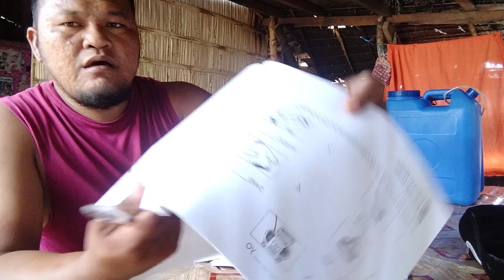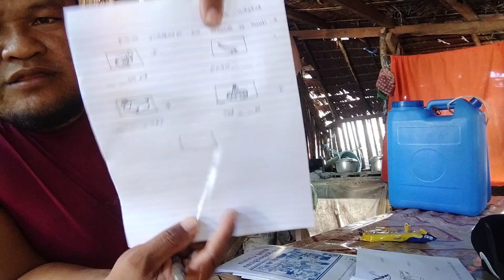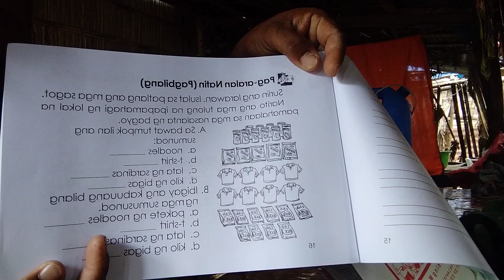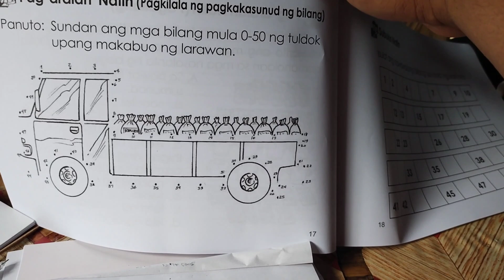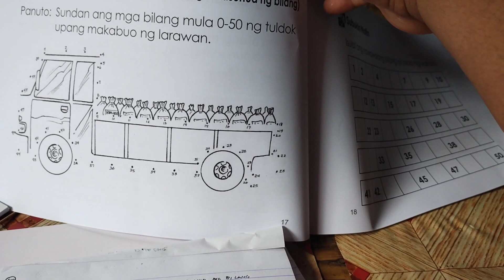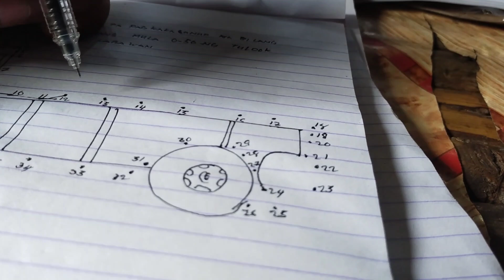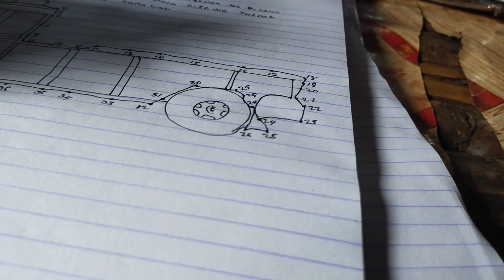UPDATE SA BAHAY SERYE)ONANG PAG AARAL KO SA MODULE